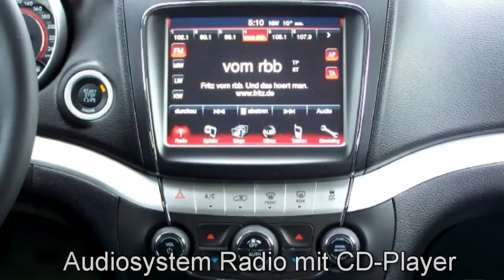Fiat Berlin Freemont Urban 2 0 16V Multijet CT325936 Bossa Nova white jetzt Stell